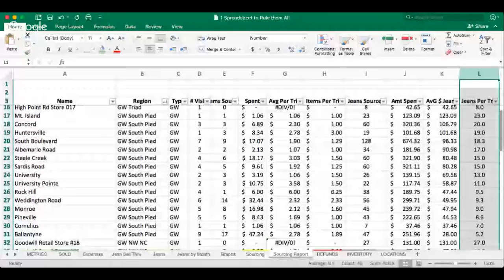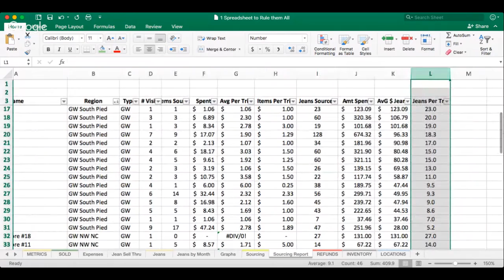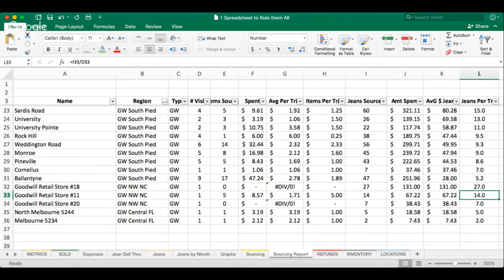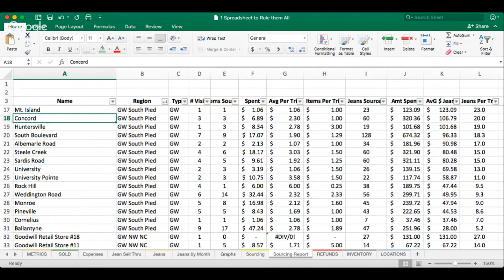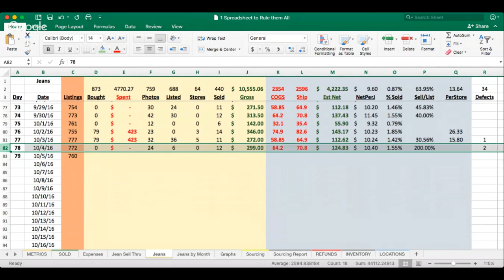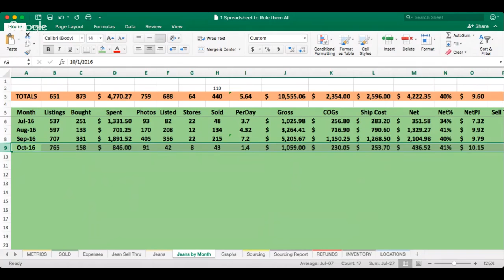5000 Listings on Ebay Reselling Challenge LIVE Show Day 79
I have challenged myself to source and list 5000 Jeans on Ebay over the next year. The goal is to develop a business that will provide enough income for my family.

I am providing my results daily with full transparency. Its an ambitious goal but the journey should be pretty enlightening. Please join us for the ride!

I am ProfSales.  I am a fulltime reseller and former professor. My channel is designed to help you become the best entrepreneur and reseller you can be. I sell on Amazon ,Ebay, Craigslist, OfferUp and VarageSale. I focus on issues like mindset, How to, Sourcing and so much more.

I love helping people. I would love to hear from you so consider leaving a comment or question.

Periscope        @ProfSales